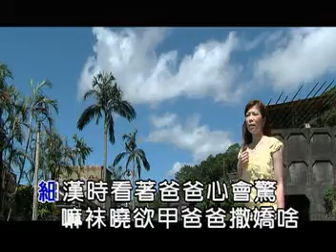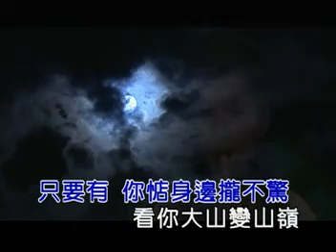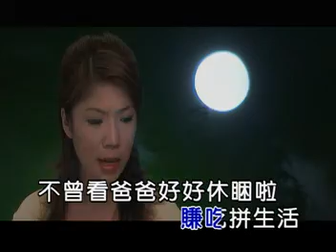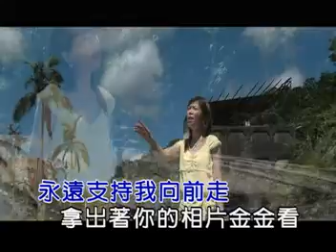劉育綾 - 爸爸請你保重(官方完整版MV)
爸爸請你保重
作詞：劉育綾
作曲：穎川

細漢時看著爸爸心會驚
嘛袂曉欲甲爸爸撒嬌啥
為著顧厝內某子　賺吃拼生活
不曾看爸爸好好休睏啦
爸爸的身軀親像一座山
只要有你惦身邊攏不驚
看你大山變山嶺　不甘心疼痛
爸爸你保重要勇健
你甘知影　有你才有我
你牽我慢慢學走　一吋吋將我晟大
出門在外　你溫暖形影
永遠支持我向前走
拿出著你的相片金金看
不知影故鄉的你無閒啥
爸爸你尚介疼惜這個查某子
真想欲早日返去陪你啦

臉書粉絲團